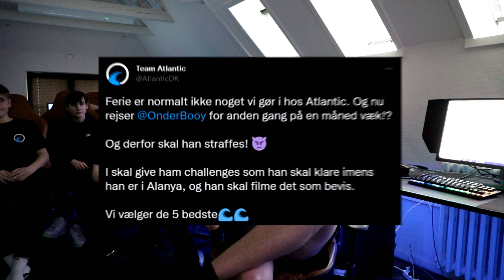VILDE CHALLENGES I TYRKIET + DAMER & TATOVERING!?✈️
Her får Onders vilde ferie og se + team atlantics reaktion på det! LETS GOO🚀🔥